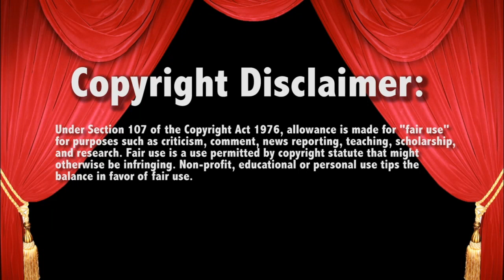MIZ TV With Roman Reigns Cancelled 5/13/19